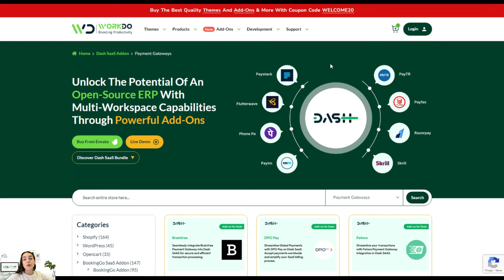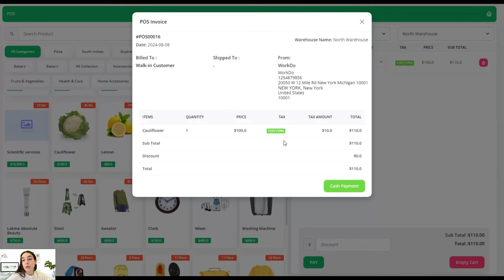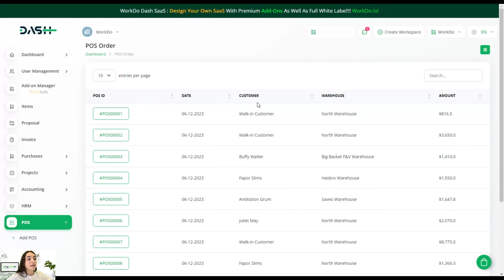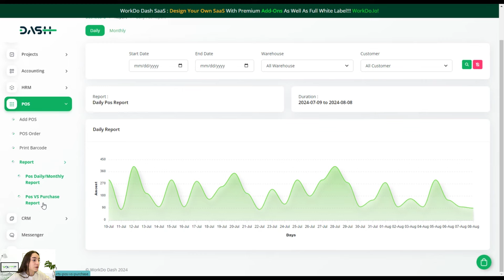How to Create Your Own Sales System | Dash SaaS Sales Module Tutorial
Ready to take your sales game to the next level? 🚀 In this comprehensive tutorial, we’ll show you how to create your very own sales system using the powerful Sales Module in Dash SaaS! 🌟 Whether you're a small business owner or part of a growing enterprise, this guide will help you streamline your sales process, improve customer relationships, and boost your revenue! 💼

Watch as we walk you through the step-by-step process of setting up and customizing your sales module, from managing leads to closing deals effortlessly. 💪 With Dash SaaS, you'll have all the tools you need to create a sales system that works for you, helping you stay organized, track progress, and achieve your sales goals faster than ever before. 📈

Don't miss out on the chance to transform your sales strategy with Dash SaaS! 🎬